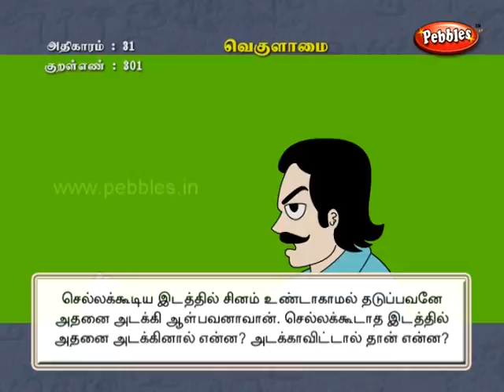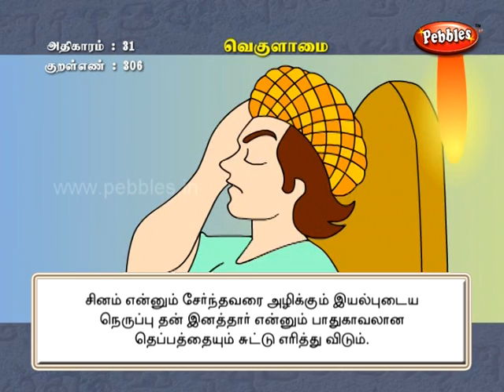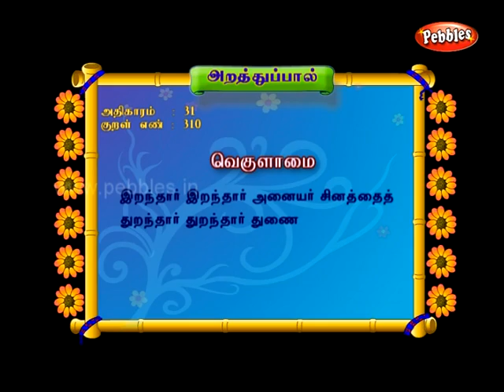திருக்குறள் -Thirukkural 301-310 | Explanation with Stories in Tamil | வெகுளாமை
செல்லிடத்துக் காப்பான் சினங்காப்பான் அல்லிடத்துக்
காக்கின்என் காவாக்கால் என்?

செல்லா இடத்துச் சினந்தீது செல்லிடத்தும்
இல்அதனின் தீய பிற.

மறத்தல் வெகுளியை யார்மாட்டும் தீய
பிறத்தல் அதனான் வரும்.

நகையும் உவகையும் கொல்லும் சினத்தின்
பகையும் உளவோ பிற.

தன்னைத்தான் காக்கின் சினங்காக்க காவாக்கால்
தன்னையே கொல்லுஞ் சினம்.

சினமென்னும் சேர்ந்தாரைக் கொல்லி இனமென்னும்
ஏமப் புணையைச் சுடும்.

சினத்தைப் பொருளென்று கொண்டவன் கேடு
நிலத்தறைந்தான் கைபிழையா தற்று.

இணர்எரி தோய்வன்ன இன்னா செயினும்
புணரின் வெகுளாமை நன்று.

உள்ளிய தெல்லாம் உடனெய்தும் உள்ளத்தால்
உள்ளான் வெகுளி எனின்.

இறந்தார் இறந்தார் அனையர் சினத்தைத்
துறந்தார் துறந்தார் துணை.